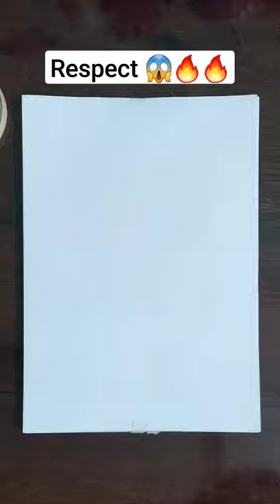DIY 3d drawing 😳😳😳🔥